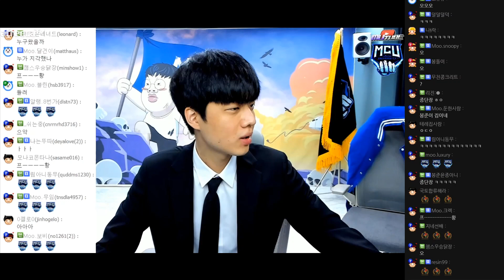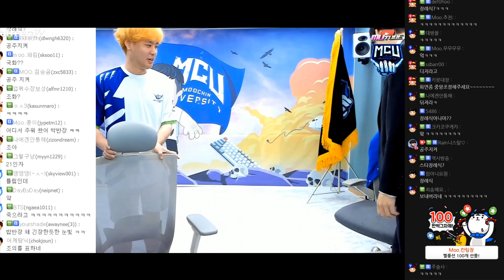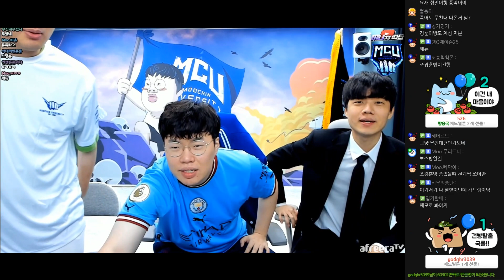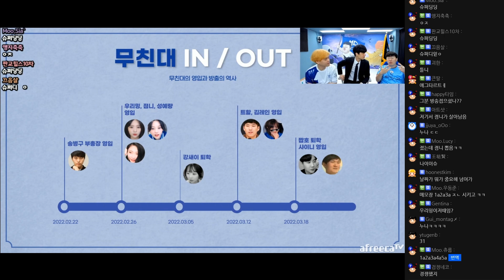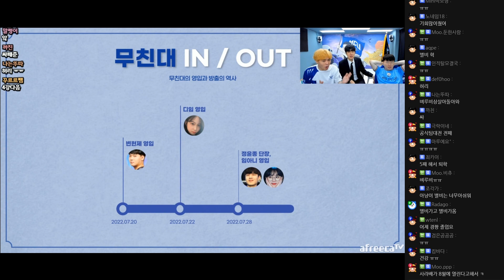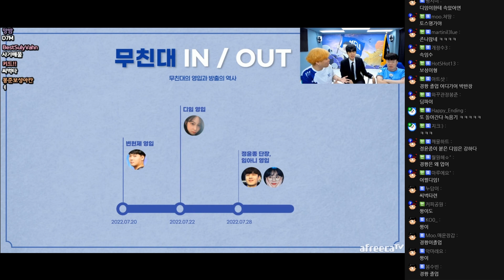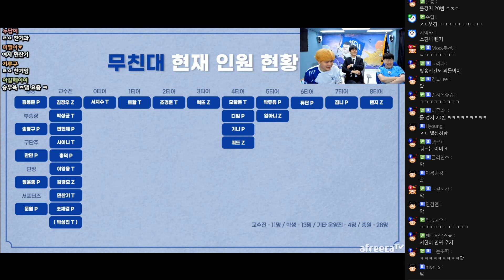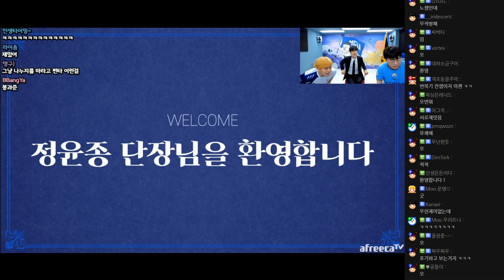정윤종 단장 취임 기념, 무친대의 전통과 역사 둘러보기 ㅋㅋㅋ [22.07.29 #1]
0:00 정윤종 단장
5:25 박반장
12:52 봉총장
20:13 무친대 PPT
20:40 영입과 방출
56:02 무친대 인원 현황
1:03:00 대학대전 역사
1:04:30 무친대 컨텐츠
1:05:55 무친대 슬로건